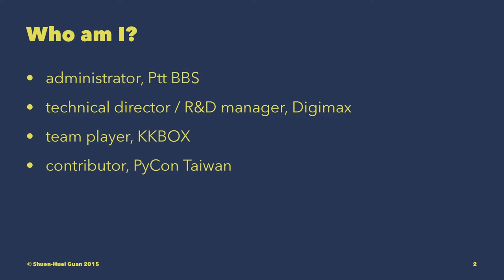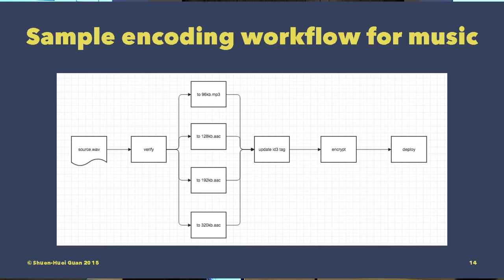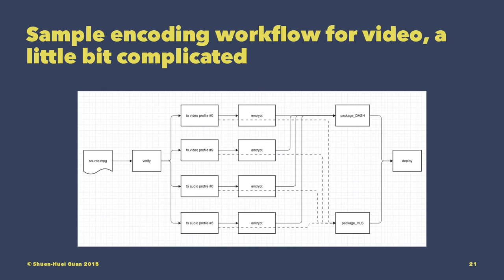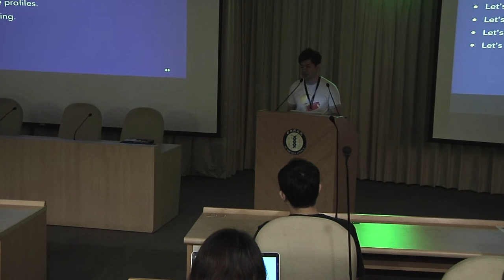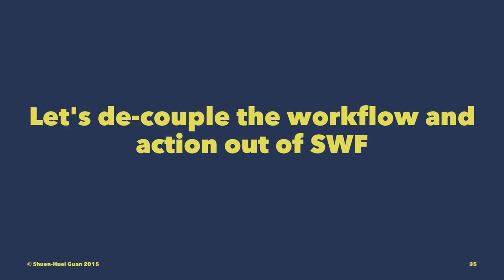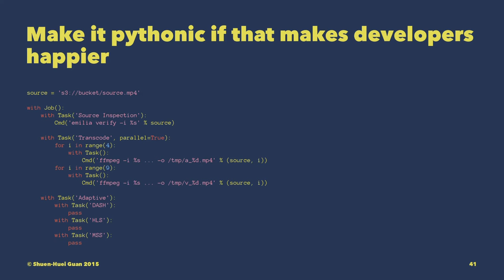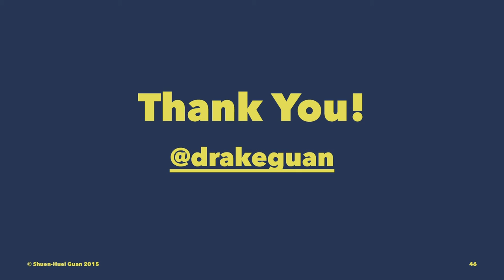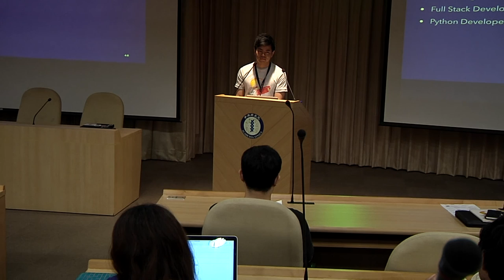Orchestrating the execution of workflows for media streaming ... - Shuen-Huei Guan (PyCon APAC 2015)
Orchestrating the execution of workflows for media streaming service and even more
Speaker: Shuen-Huei Guan

One of advantages about cloud computing is potentially huge-scale resources for your task. And it's especially beneficial to data driven process with heavy computing. In this talk, the idea of job script to orchestrate the execution of workflows across multiple computing nodes is introduced. An implementation based on AWS SWF (Simple Workflow) is described with examples of processing for music streaming and video streaming in KKBOX.

Shuen-Huei Guan, or just Drake, started his career as a technical director and, then, R&D manager in animation industry for 9 years with Hollywood experts and ingenious artists. What he has been playing with are Pixar's RenderMan, stereoscopic vision, or even other computer graphics research papers. The only common thing within is Python, which he uses to build prototype or even final product. And then, he brought what cultivated from that visual industry into music industry, KKBOX. But, this time, the challenges come from video streaming service. Quite dramatic, right!

組織/公司 KKBOX
頭銜 Sr. Principal Engineer